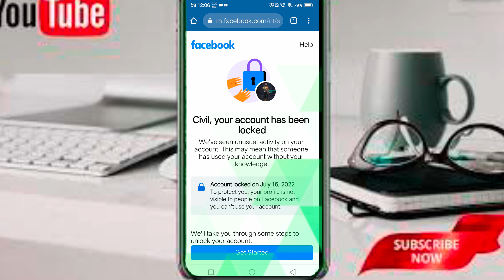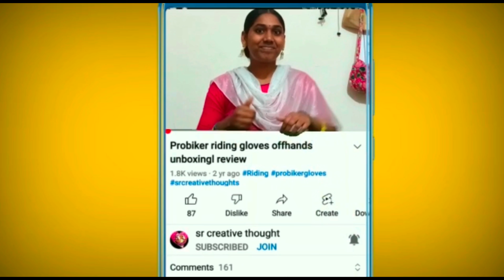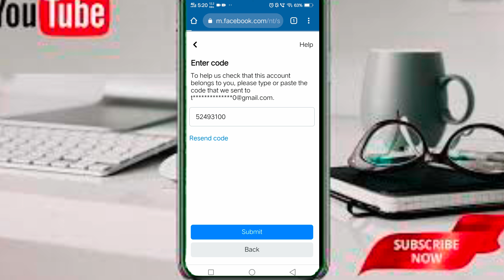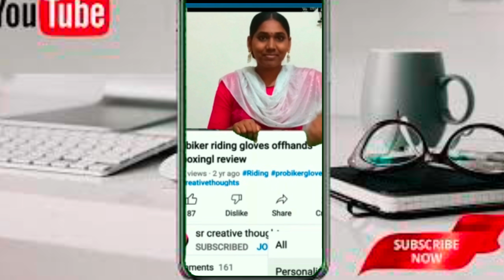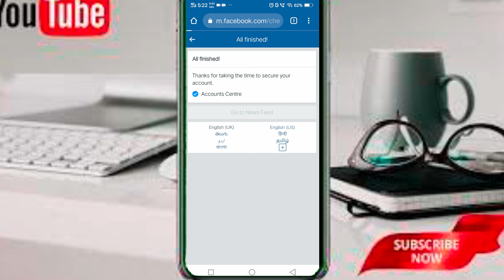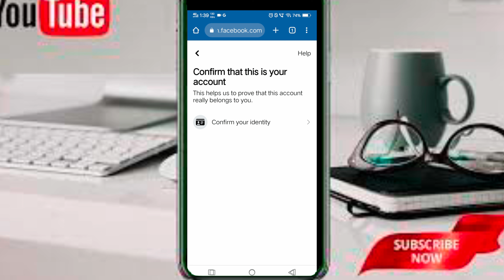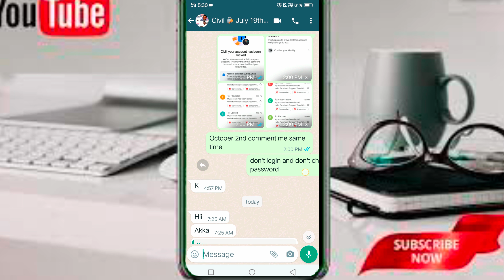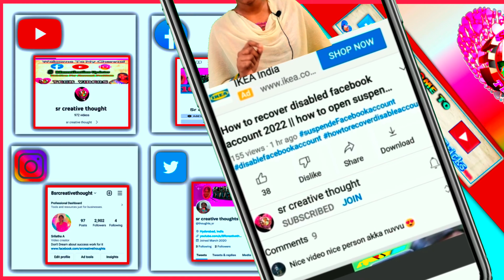Facebook account locked how to unlock | Locked account facebook ko kaise unlock karna#Lockedfacebook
Published by
Sr creative thought Channel Owner
Srilatha.